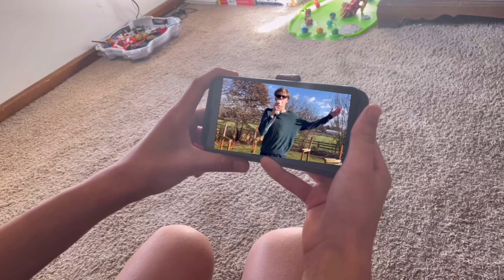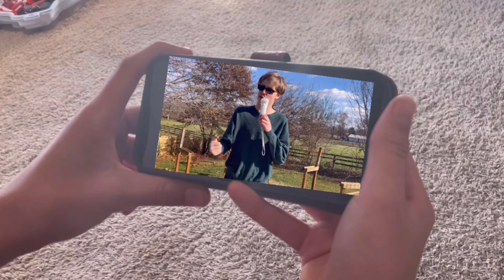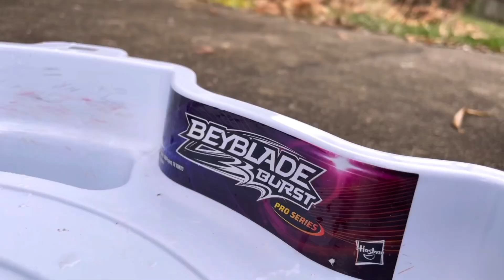BEYBLADE BURST 1ST GENERATION EPISODE 44:A Family Reunion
Alola!
Hope y’all are feeling Wonderful today :)

After the traumatic events taken place at the ZMC, Jack is determined to rebuild Fafnir and get right back to saving his friend, but when the World League gets announced sooner than expected, Jack, Ethan, and LB must chose what to take priority over. Saving their friends, or ranking up to get a spot into the Wolrd League. But maybe within a miracle… both!

BEYBLADE BURST 1ST GENERATION’s final arc is upon us! Stay toon for action paked, emotional, and hilarious moments all throughout!
3…2…1… LET IT RIP1